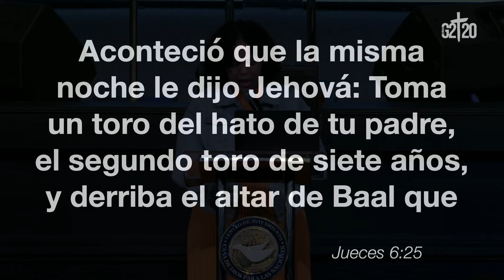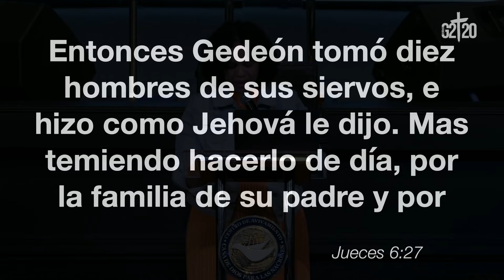Derribando Ídolos | Pastora Oneliz Rauseo | Servicio de Jóvenes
Domingos 10AM - Servicio General
Miércoles 7PM - Servicio de Oración 7 Enseñanza Bíblica
Viernes 7PM - Servicio de Jóvenes

Obtén los libros del pastor Juan Carlos Harrigan
El Poder de Orar de Madrugada :

Comenzando Tu Día Con Dios: